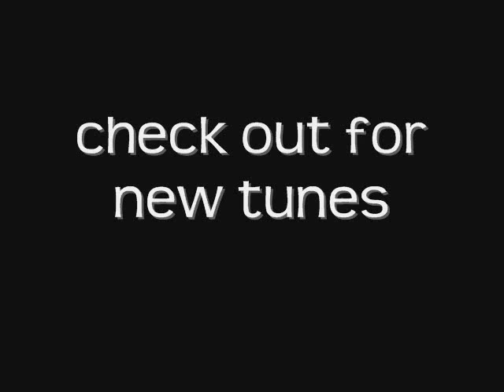Scally D - Tranceformation - DnB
One of my drum and bass tunes that i have made.. tranceformation.